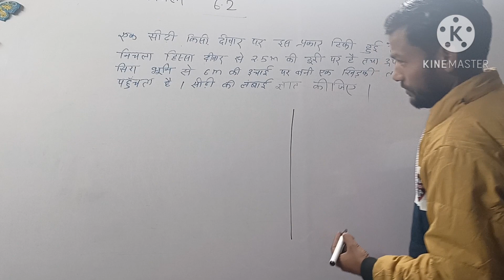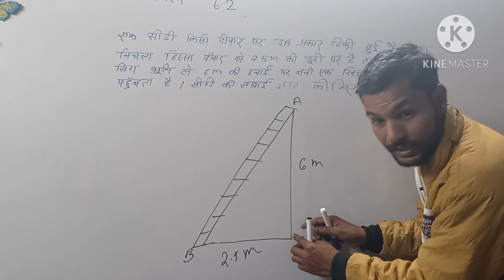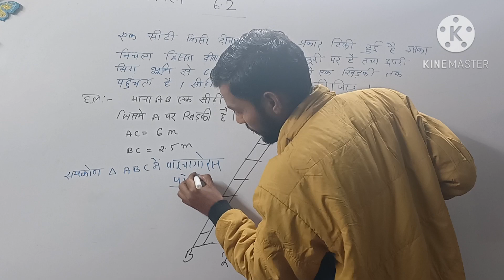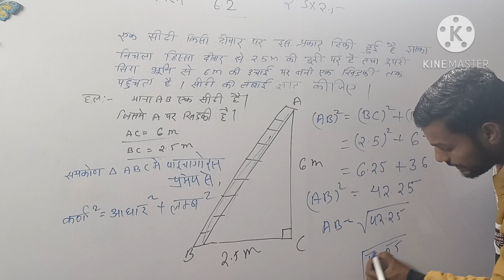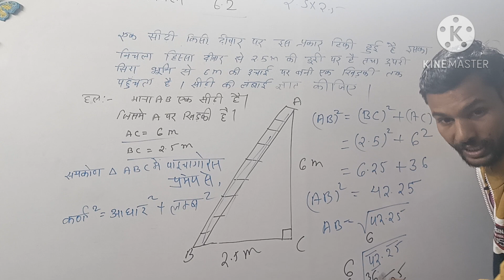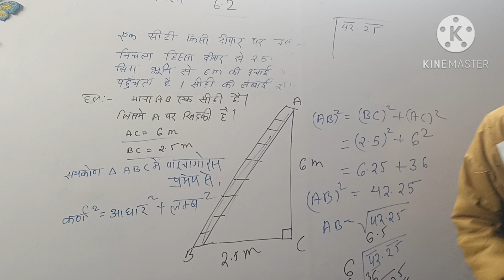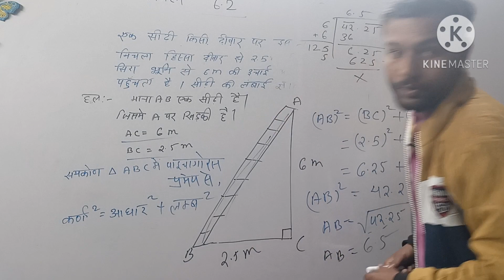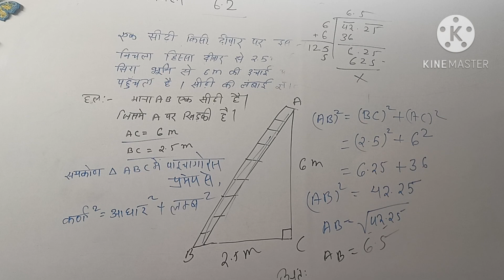Class 10 Maths Chapter 6